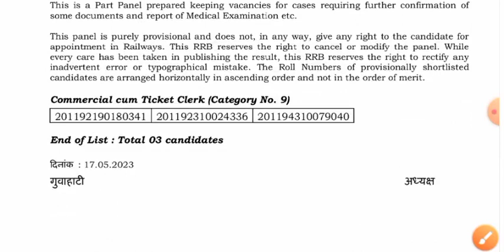RRB OFFICIAL UPDATE || एक और RRB से IMPORTANT NOTICE जारी || LEVEL 3 के CANDIDATES के लिए खुशखबरी